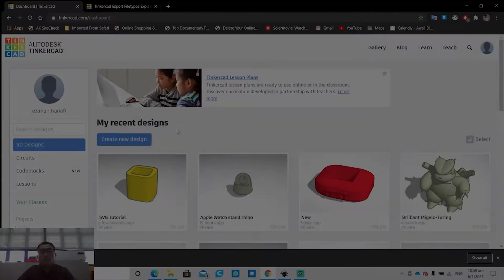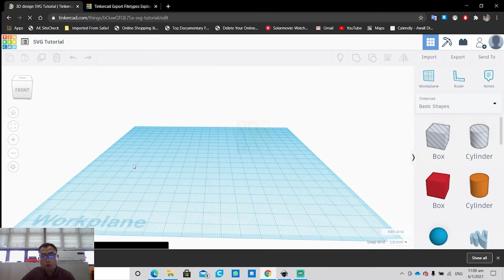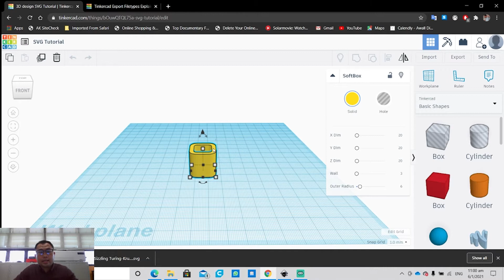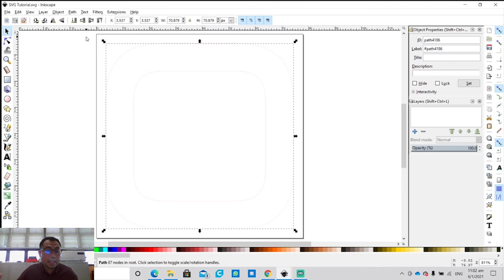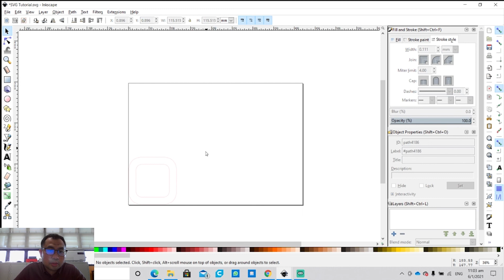TINKERCAD TUTORIAL - How to export SVG files from TINKERCAD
In this video I will go through a tutorial on how to export a TinkerCAD project into a SVG file format for Laser Cutting. Also included is a follow up on how to open a SVG file in Inkscape and doing the necessary adjustments for the perfect setup to laser cut as well as enhancing its visual presence on the work space.

I believe in practical printing and development of nifty projects while saving the earth using environment friendly means.

[About Me] - I am a STEM/STEAM workshop trainer, creating content that contributes to back to the community while using this platform to power that vision. As I balance my dream being a content provider and a family man.